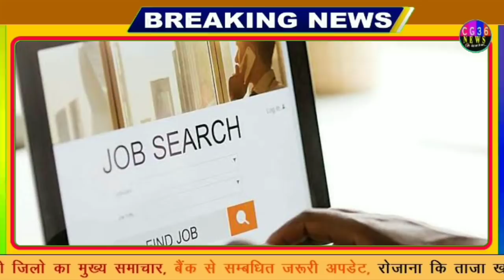जानिए क्या है कार्ययोजना/ Chhattisgarh latest news update today / aaj ka samachar/ taza khabar